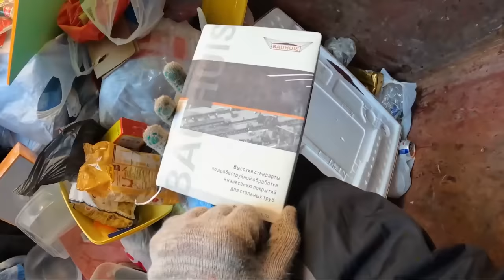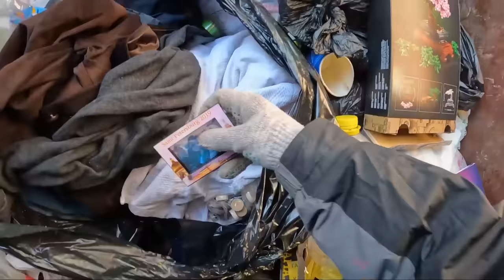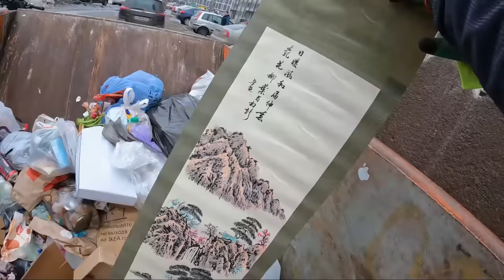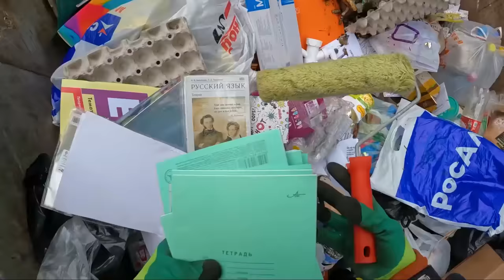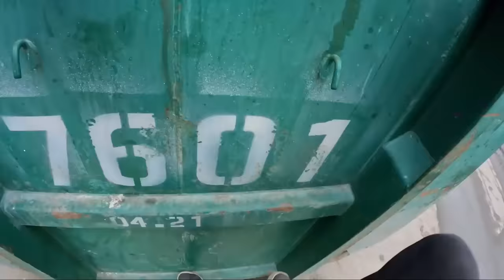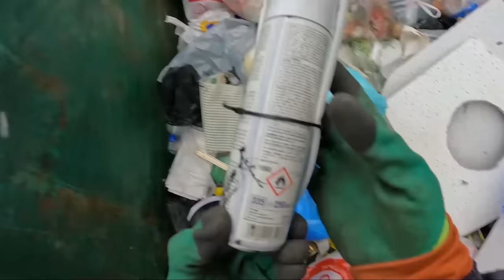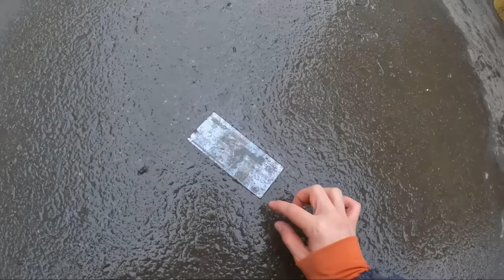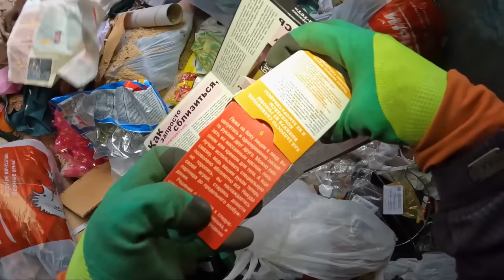Как я зарабатываю лазая по мусоркам Питера ? #30 Нашёл Playstation 4 PRO